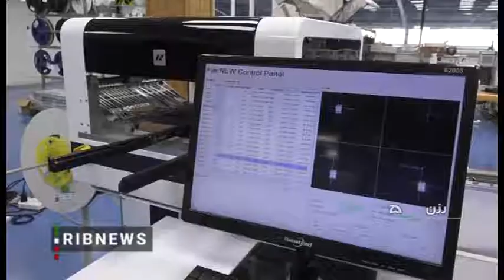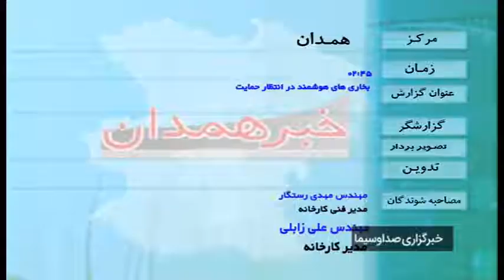بخاری‌های هوشمند در انتظار حمایت مسئولین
محصولات واحد صنعتی تولید کننده بخاری‌های هوشمند در شهرستان رزن استان همدان با مصرف گاز پایین و ایمنی بالا برای گرم کردن خانه‌های مردم نیازمند حمایت گرم مسئولین است.